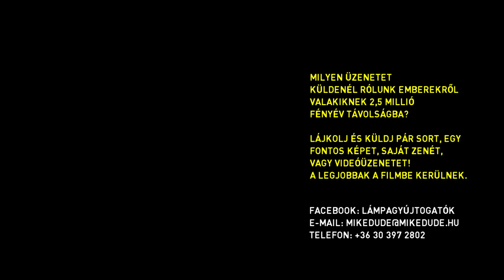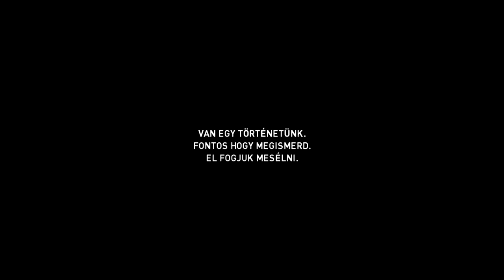LÁMPAGYÚJTOGATÓK - 6. INTERGALAKTIKUS ÜZENET - INSPIRATÍV DÖNGÖLŐ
BARÁTSÁGGAL KÖZELEDTEK IDEGEN VILÁGOK FELÉ
FÖLDÖNKÍVÜLI INTELLIGENCIÁT KUTATTAK
VALAMI EGÉSZEN MÁST TALÁLTAK

VAN EGY TÖRTÉNETÜNK.
FONTOS HOGY MEGISMERD.
EL FOGJUK MESÉLNI.